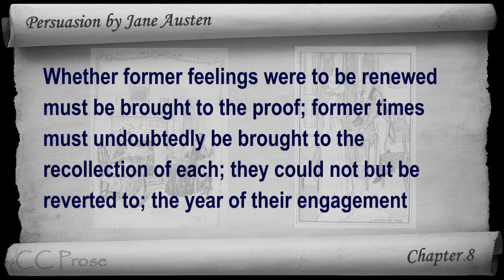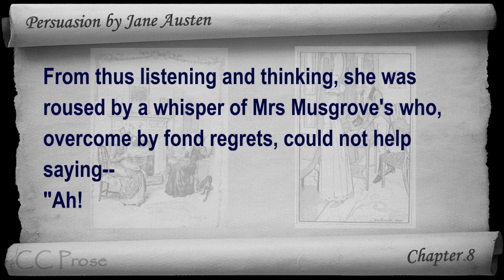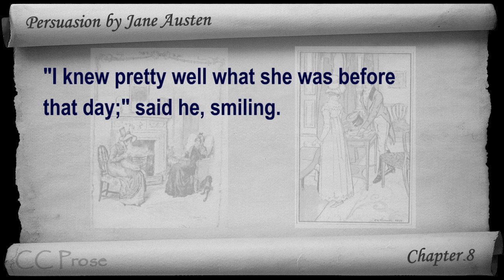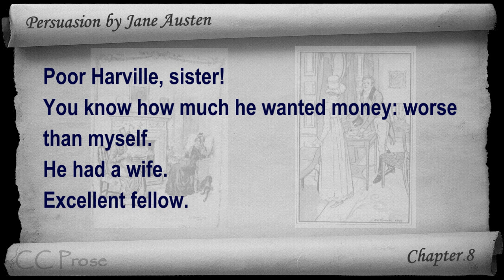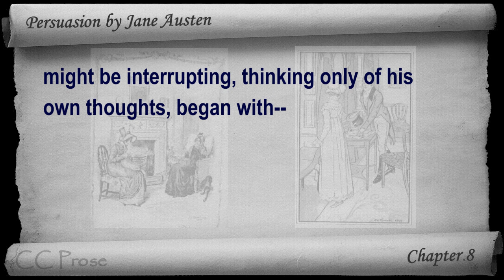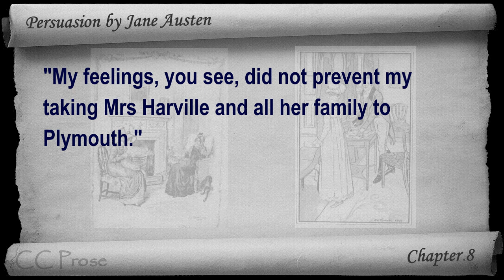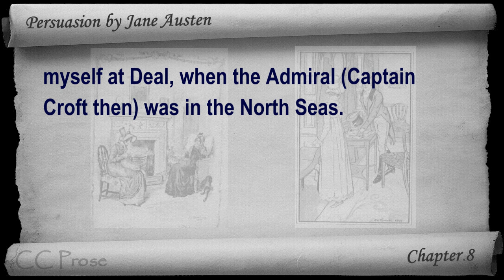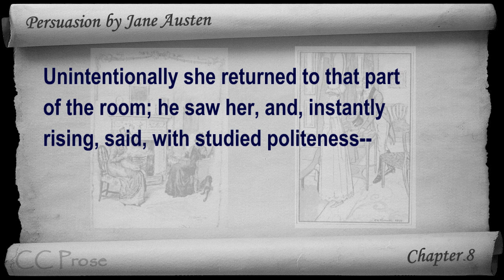Chapter 08 - Persuasion by Jane Austen